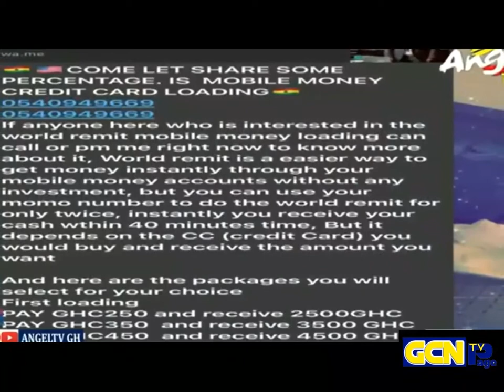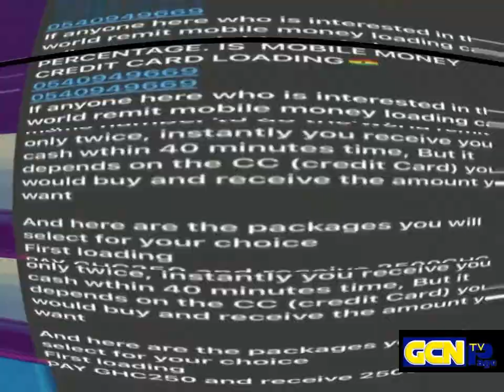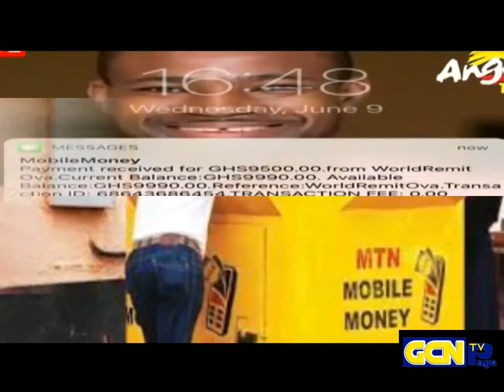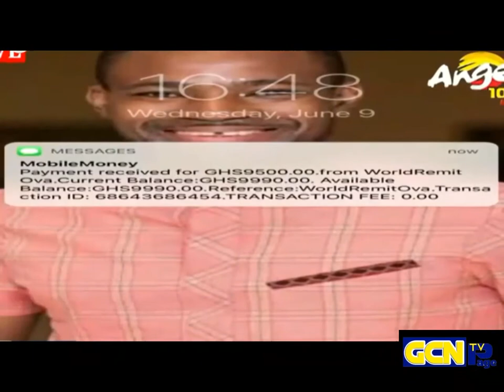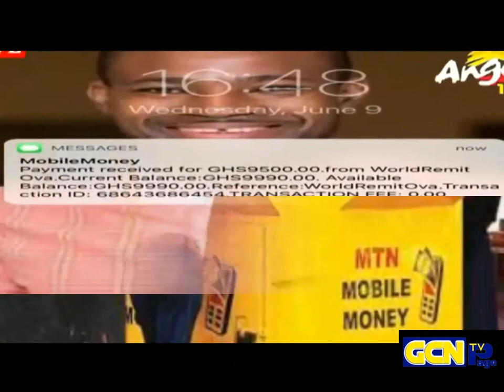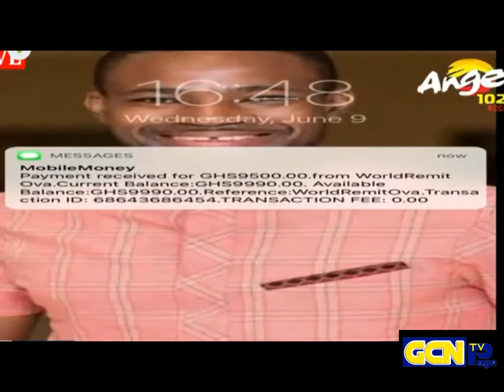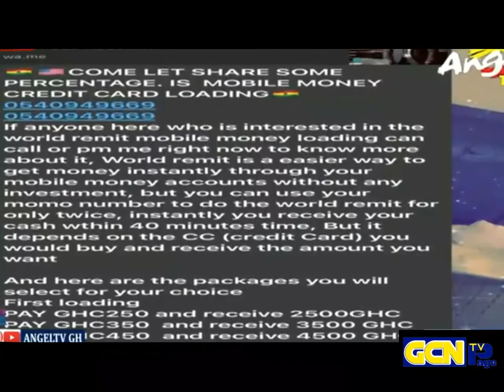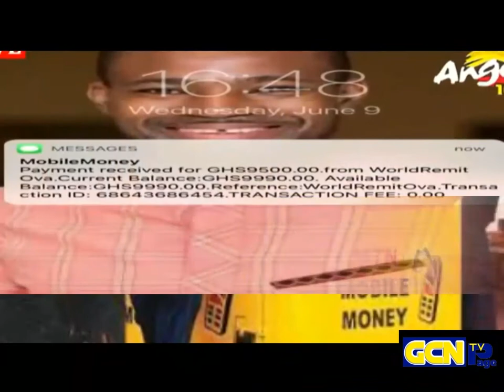Eh; See what a fruster has done to Kofi Adoma, tell us their new strategy so we shouid be careful..